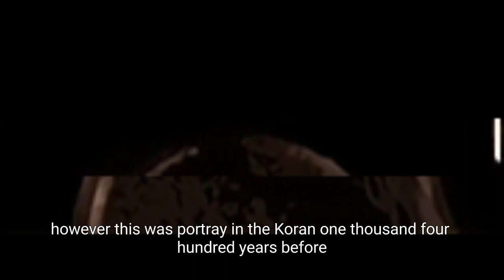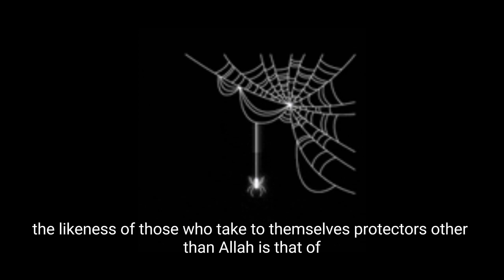Miracle of Allah 30